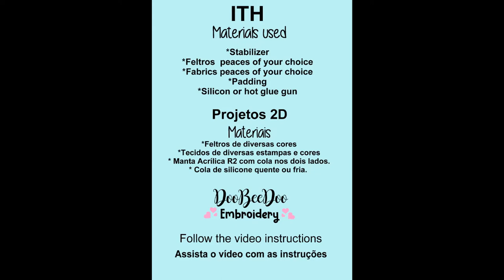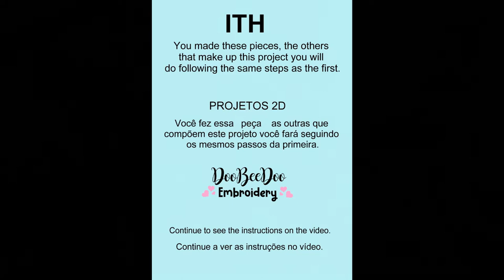How to make ITH Watering with Flowers Totaly in the Embroidery Machine ITH Housewarming Embroidery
How to make ITH embroidery project Step by Step

we want to share many ideas and creative things with you!

This Beautiful  and creative  ITH embroidery  project is available on website, get your download!